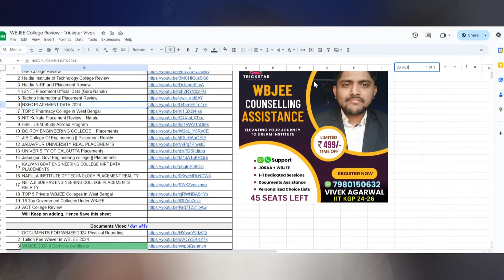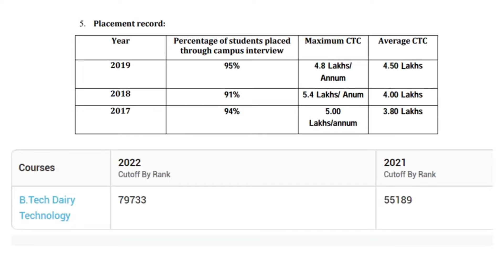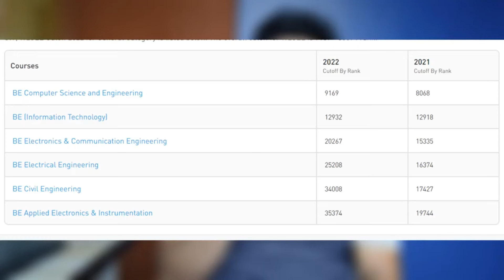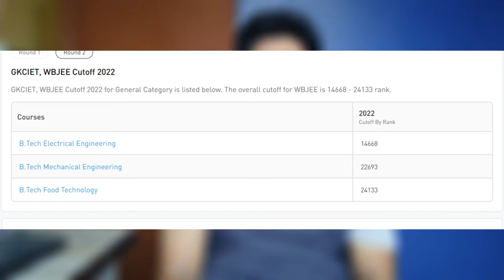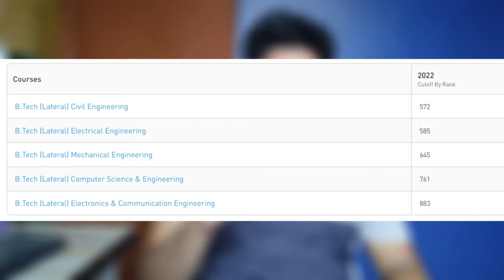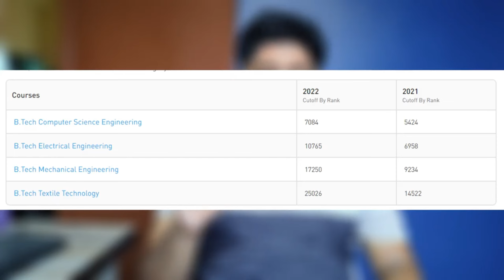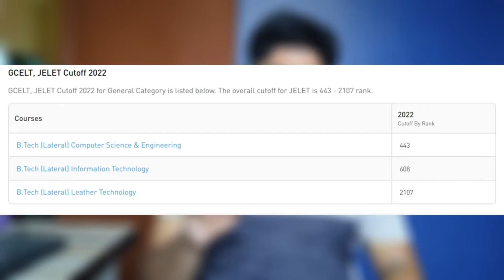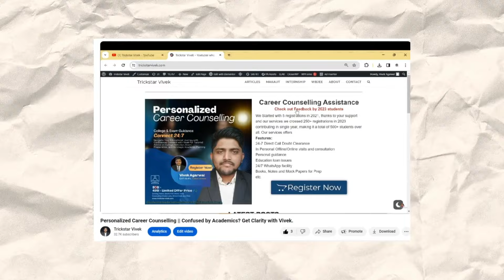All Top Government Colleges Under WBJEE 2025 || Detailed Review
Cut-offs, placement, and fees of all government colleges under wbjee Let Review